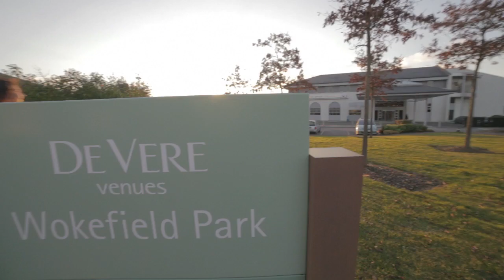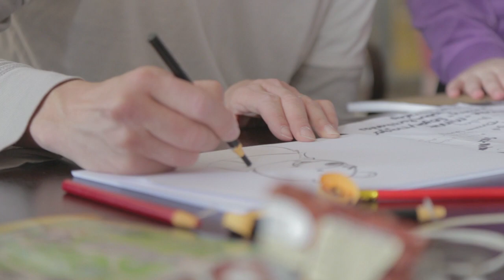Genesis National Weekend 2015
Highlights of the Incredible Genesis National weekend 6-8 Feb @ Wokefield Park... bring on Poland and Israel!